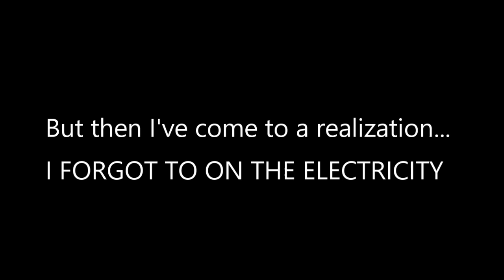PLAYING HELLO NEIGHBOR IN 2020 (Part 2) | Hello Neighbor Alpha 4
Instagram ᐅ kaye_meli03
Snapchat ᐅ getlikemelissa
Twitter ᐅ melissabkayembe
Facebook ᐅ Melissa Kayembe

PEACE IM OUT!✌